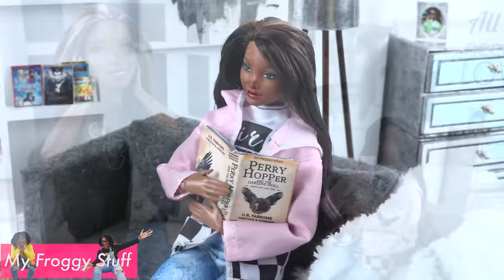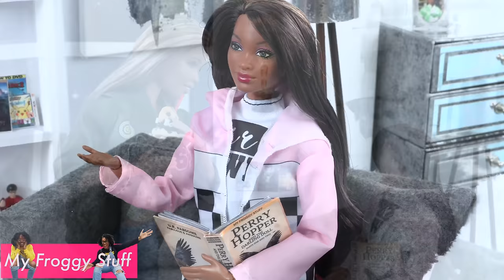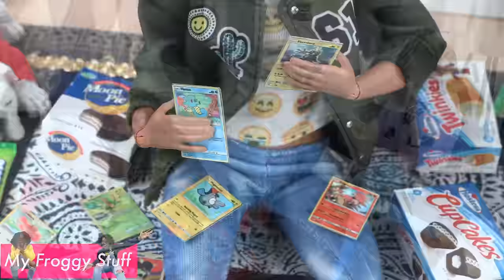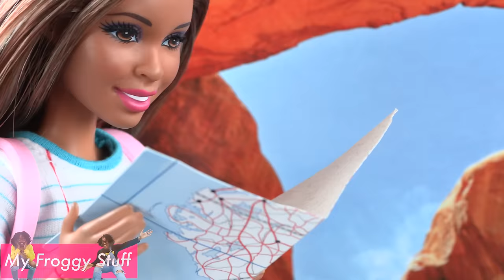The Darbie Show: Sophie's Guide to Final Exams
by request: It's the end of the year and you know what that means ... Final Exams! ... Does Sophie have what it takes to buckle down and study hard or will she look for an easy way out?!?!?! ... I think you already know the answer to that question! ... Check out an all new Darbie Show!!